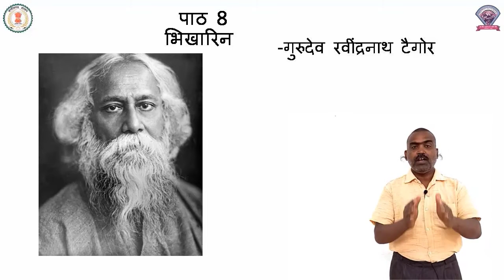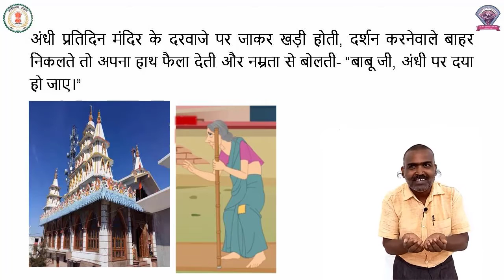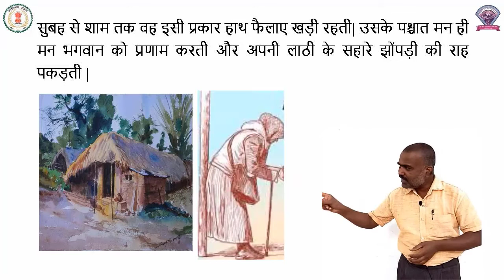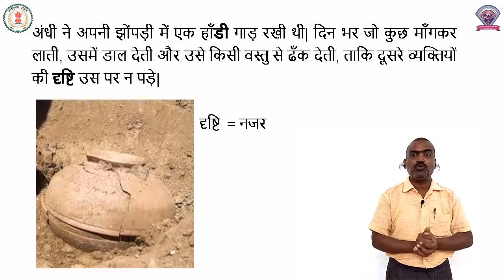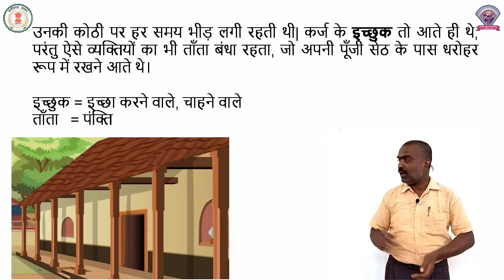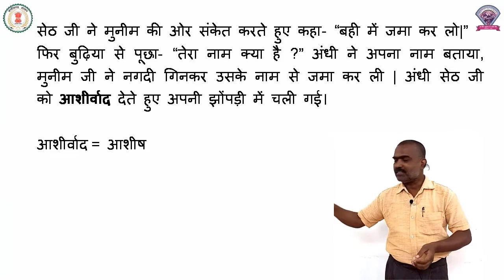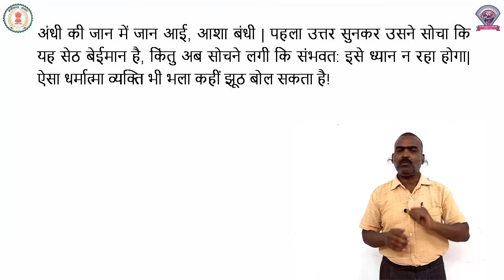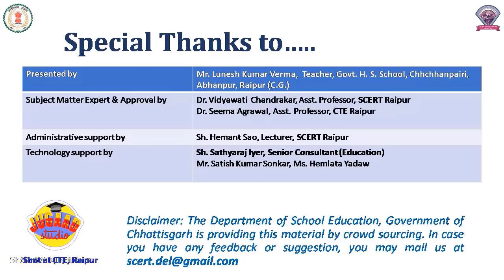Class - 7, Hindi, Chapter - 8, भिखारिन, भाग 1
कक्षा - 7
विषय - हिंदी
पाठ - 8
पाठ का नाम - भिखारिन
भाग 1